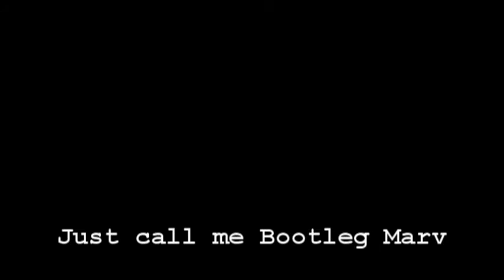Day 4 John Pinette